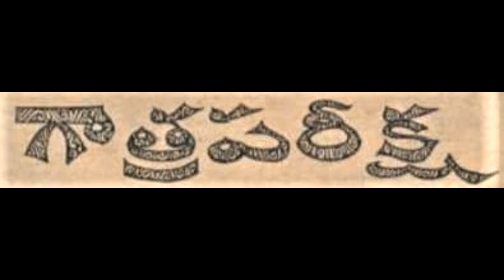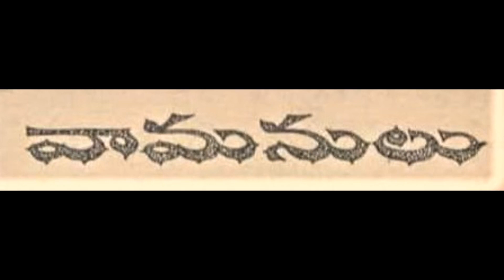(Betala kadhalu) (బేతాళ కథలు)Vaamanulu-Gaathra pareksha -Chandamama kathalu|Audio book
|Betala kadhalu  Chandamama kathalu |చందమామ కథలు | Telugu stories |Audio book